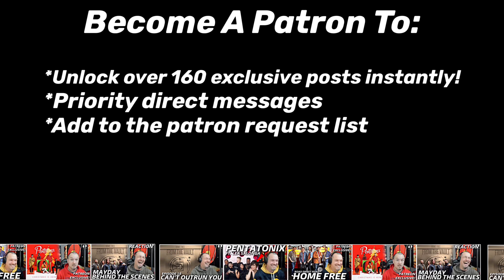METALLICA CAPELLA?? | Nothing Else Matters - VoicePlay (Ft. J. None) | Reaction!!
SauceyDad Merch!

Mailing Address:
Belgrade, ME
04917